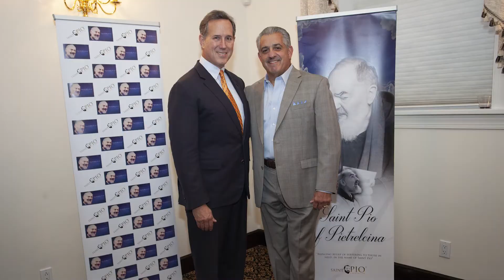Reception in honor of Padre Pio, September 19, 2019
Reception in honor of Padre Pio” to commemorate the 51st anniversary of his entering into eternal life.

Westchester Italian Cultural Center

Special guests:
Hon. Rick Santorum, Former U.S. Senator and Presidential Candidate
Father Francis Gasparik, Custodian of the Padre Pio Shrine in NYC
Hon. Robert Astorino, CNN Political Commentator and Former Westchester County
Mr. David Pope, President and CEO, The Generoso Pope Foundation
Hon. Anthony Colavita, Eastchester Supervisor
Hon. Greg Luisi, Mayor of the Village of Tuckahoe